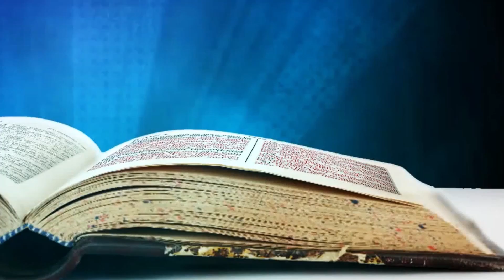Biblical Cultural Programmes 2014 Celebration - 2